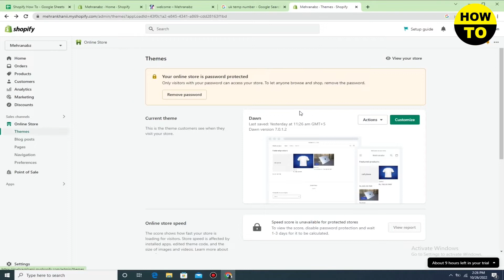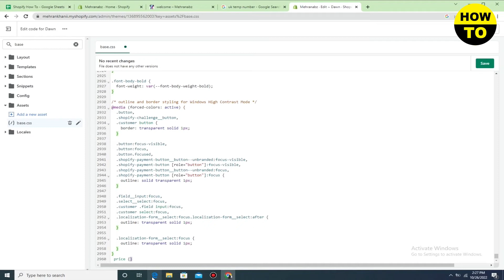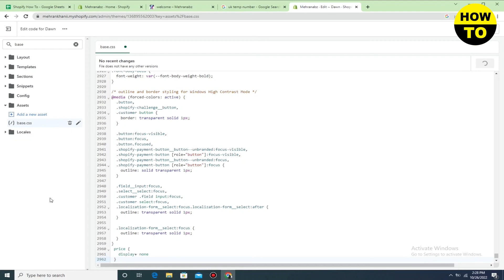How To Hide Price In Shopify (2026)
Learn How To Hide Price In Shopify. It is really easy to do and learn to do it in just a few minutes by following this super helpful tutorial to get a better understanding of everything.